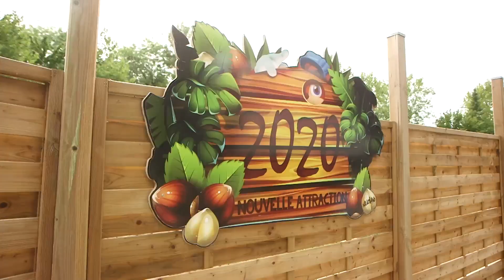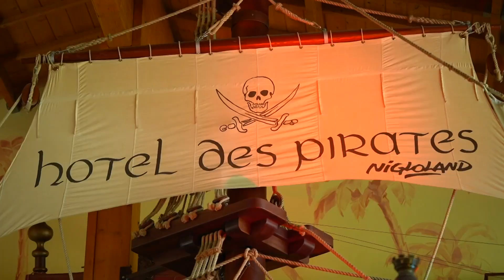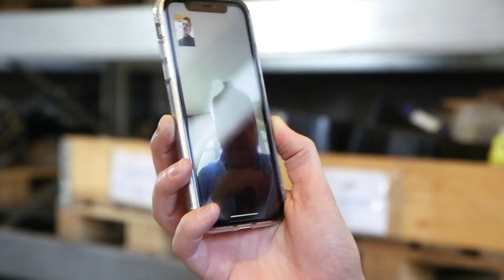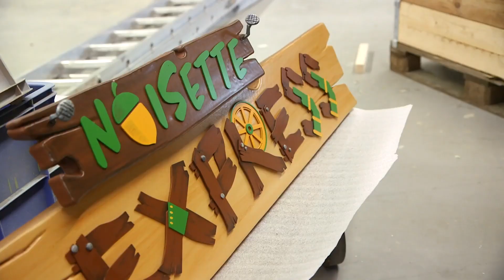À 160€ la nuit, l'hôtel des pirates doit frôler l'excellence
Rodolphe a le challenge de faire hurler les gens